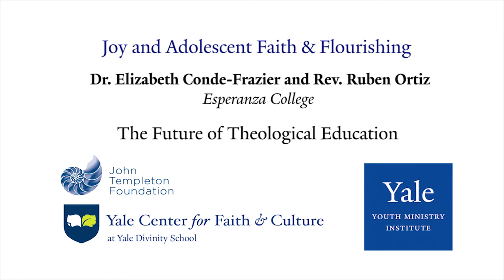Rev. Dr. Elizabeth Conde-Frazier & Rev. Rubén Ortiz on the Future of Theological Education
Dr. Elizabeth Conde-Frazier and Rev. Rubén Ortiz discuss their respective visions of the future of theological education after delivering a lecture entitled, “Thriving Grace: Hope's Agenda Setting.” This lecture was given on Tuesday, June 5th 2018 at Yale Divinity School as part of Yale Youth Ministry Institute's annual Summer Symposium: "Why Youth Ministry? A Beacon of Joy in the Midst of Suffering." While practical theology has defined thriving in the language of scholars, what does thriving mean for young people and youth pastors living in urban poverty as the reality of their lives? Beginning with the description of the context of urban poverty, its problems and effects on youth, we will bring into conversation the voices and disciplines of youth, ministers, professors, theorists of urban studies and theologians.

Rev. Dr. Conde-Frazier is Academic Dean and Vice President of Education at Esperanza College of Eastern University.

Rev. Ortiz has served in urban ministry for 30 years and is Director of National Programs at Esperanza.